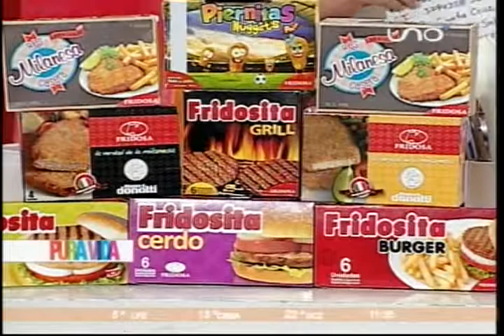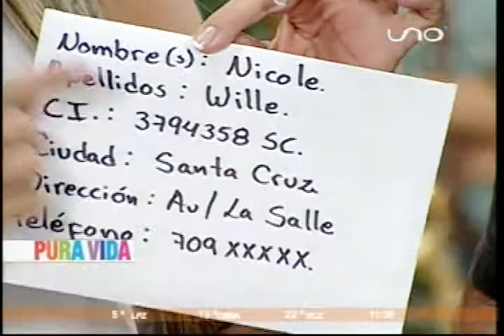COCINA CILINDRO DE LOMO SALTADO